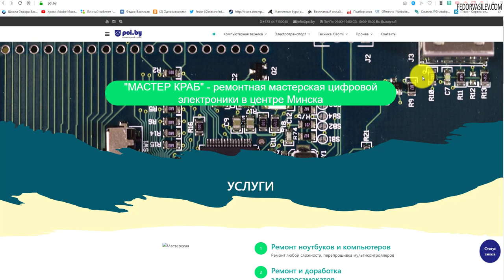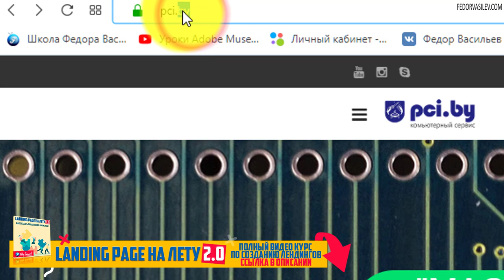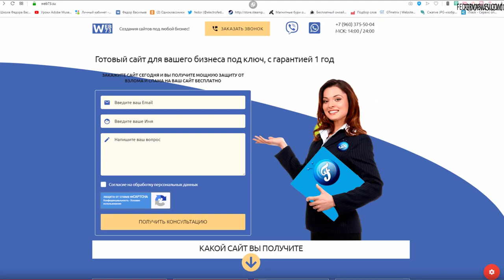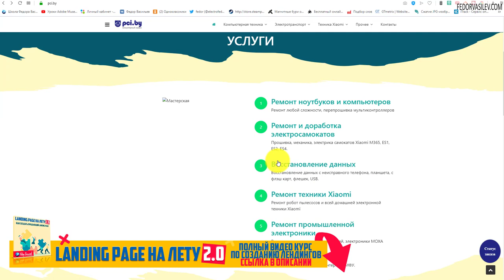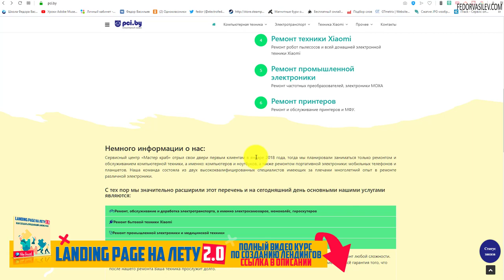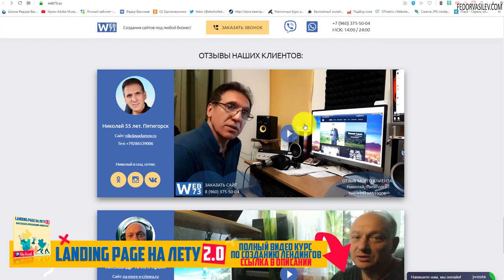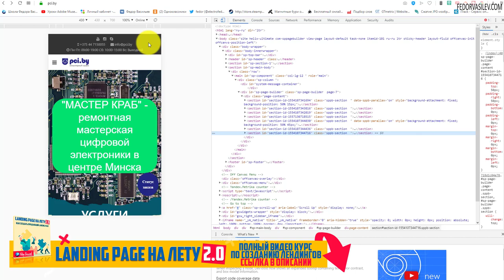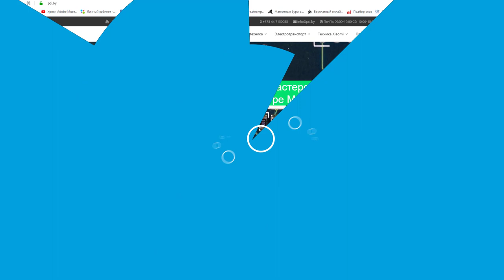✅ Аудит сайта ⟪ремонт компьютерной техники⟫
В этом видео я провожу аудит сайта моего клиента по ремонту компьютерной техники. Что нужно сделать что бы сайт приносил больше заявок.